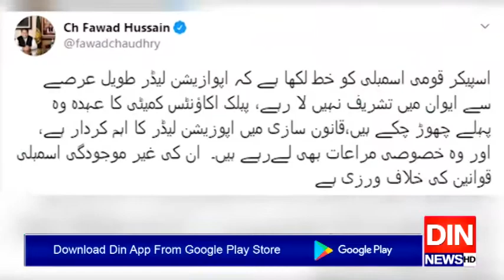پاکستان کی سیاست سےشریف فیملی کا دل بھر چکا